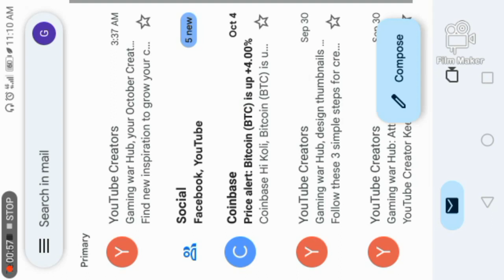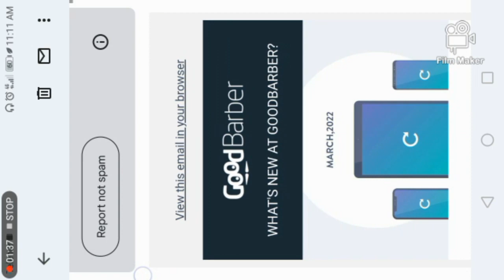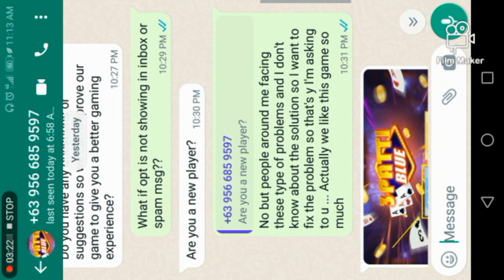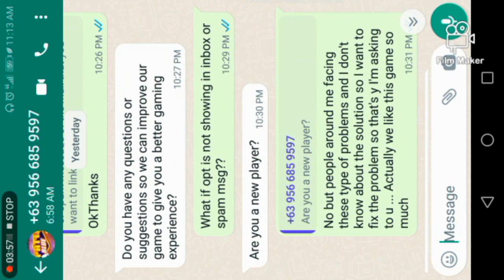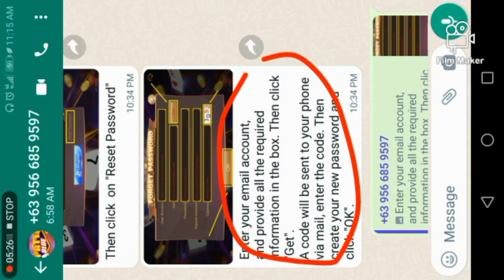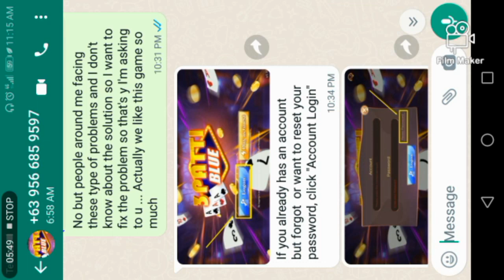Teen Patti Blue OTP Code Problem Solved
Apk mode link 2024...

CHANNEL Description.